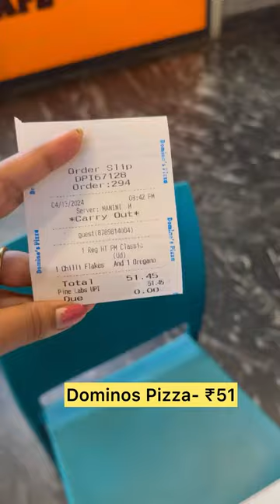Rs 200 Food Challenge in Mall Food Court 😱